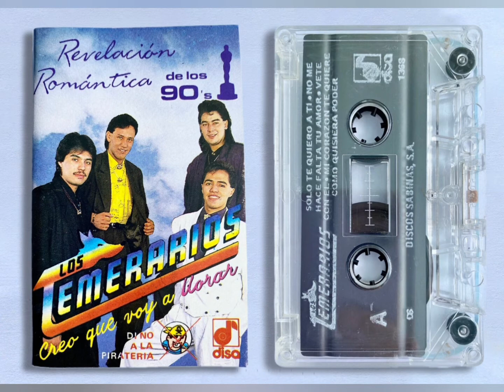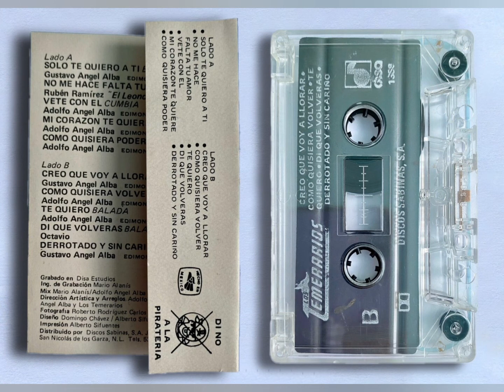Los Temerarios - Derrotado Y Sin Cariño (1990)(Cassette)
Artista, Los Temerarios
Álbum, Creo Que Voy A Llorar (Revelación Romántica de Los 90's)
1990, DISA DISCOS SABINAS S.A. DE C.V.

Formato, Cassette
Track 5, Lado B
Compositor, *Gustavo Ángel Alba*
Género, Balada

𝒜𝓉ℯ𝓃𝓉𝒶𝓂ℯ𝓃𝓉ℯ, 𝒵.𝒢.𝒫.